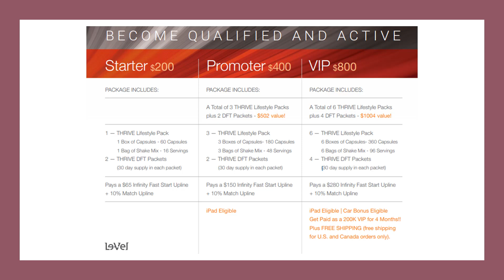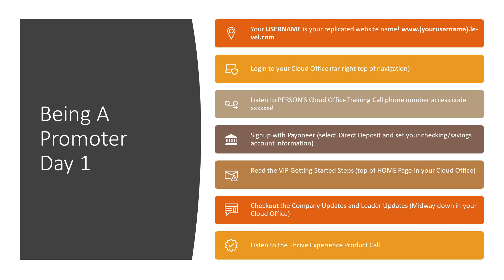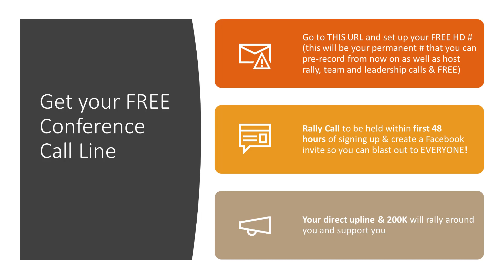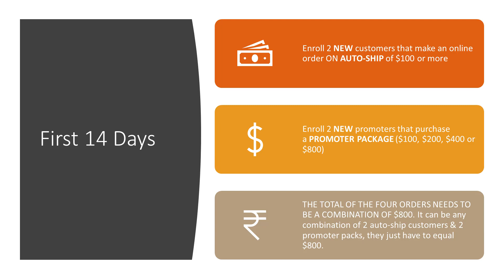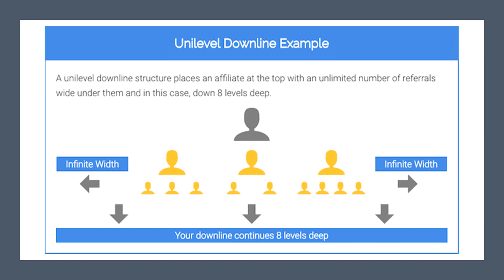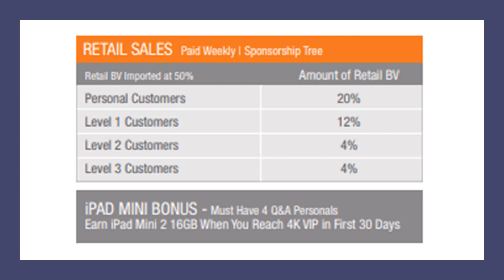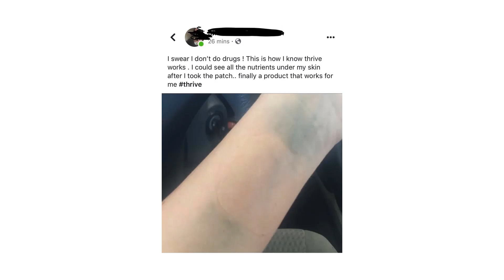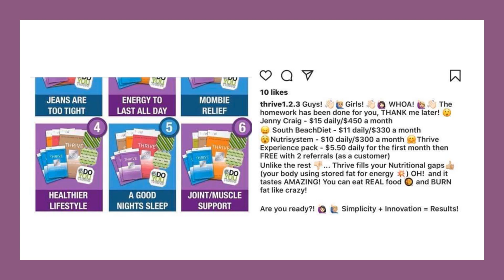Breakdown Le - Vel Thrive Compensation [The Truth]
Breakdown LE-VEL THRIVE COmPENSATION PLAN [The TRUTH] ANTIMLM

Different package. Different plan. Yet the same. To make money you gotta RECRUIT. Live your best life! Get that Infinity Fast Start and car too.

Who's ready to start thriving?